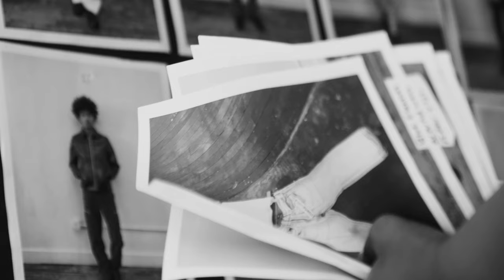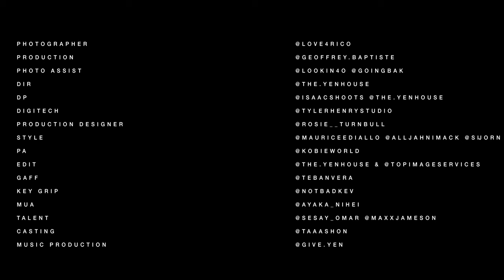The Making of Fall/ Winter 2023 Lookbook .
Behind the Scene of FW23 Look book Shoot.
Explore our FW23 Collection now online and in stores.

photographer - @love4rico
production - @geoffrey.baptiste
photo assist -@lookin4o @goingbak
dir - @the.yenhouse
dp - @isaacshoots @the.yenhouse
digitech - @tylerhenrystudio
production designer - @rosie__turnbull
style - @mauriceediallo @alljahnimack @sijorn
pa - @kobieworld
edit - @the.yenhouse & @topimageservices
gaff - @tebanvera
key grip - @notbadkev
mua - @ayaka_nihei
talent - @sesay_omar @maxxjameson
casting - @taaashon
music production - @give.yen